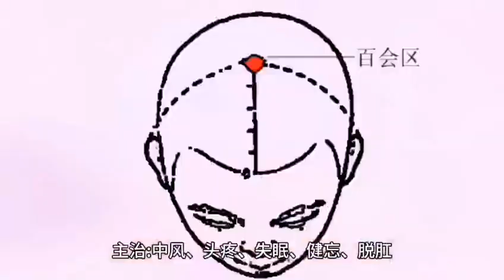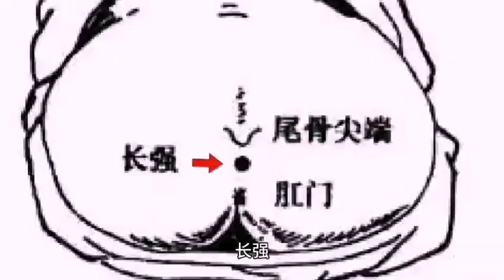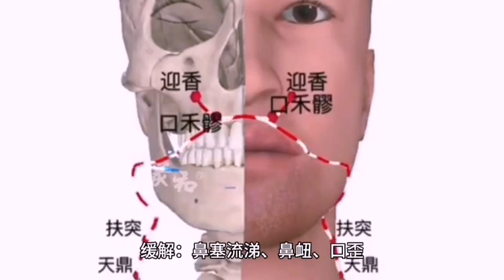【生活小妙招】 穴位 一起学习 倪海厦 8 mp4